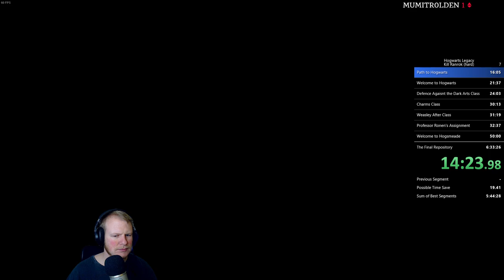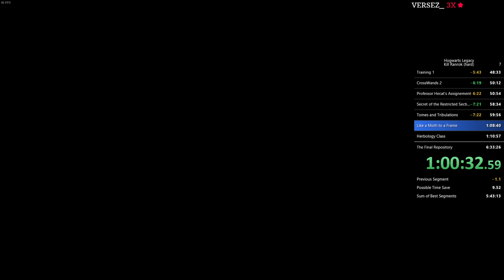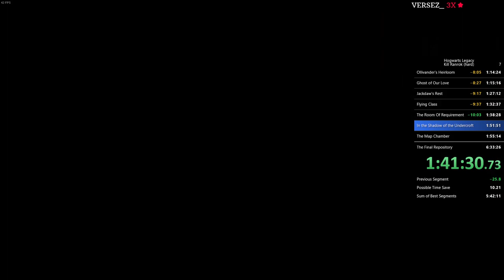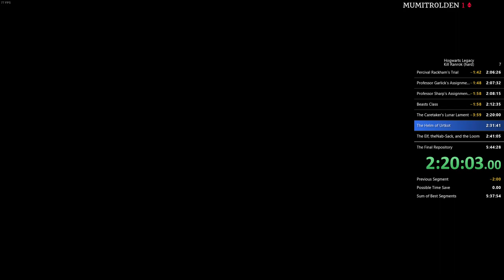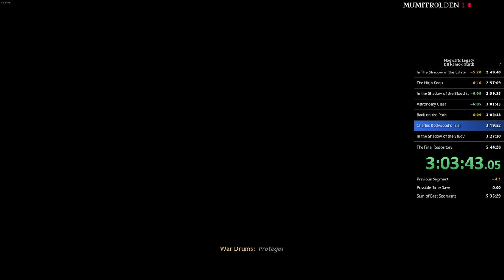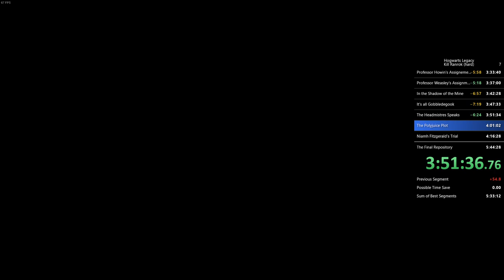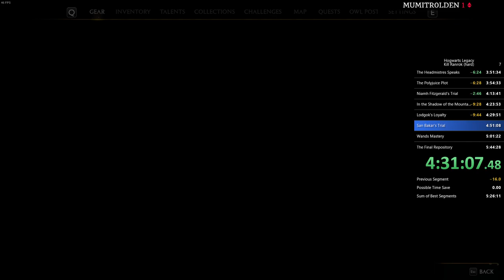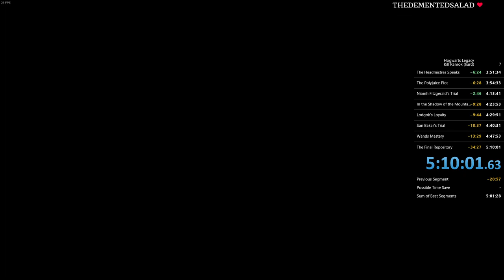Hogwarts Legacy speedrun - Kill Ranrok (hard) in 5:10:01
RTA: 5:34:28

Cam died 30 minutes into the run and couldn't fix it on the fly :/